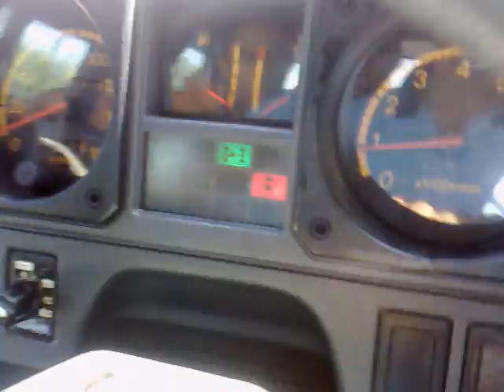CARA MEMBAWA PAJERO 4WD DIAJAR OLEH PELAJAR ILP MERSING